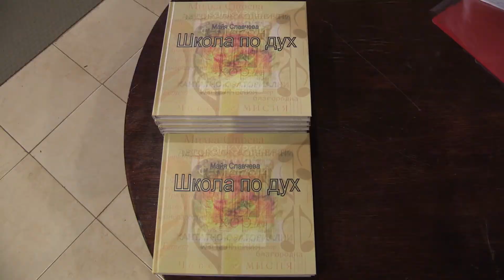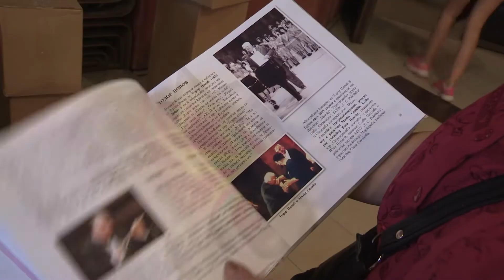70 ГОДИНИ ХОРОВА ШКОЛА "МИЛКА СТОЕВА" част 1